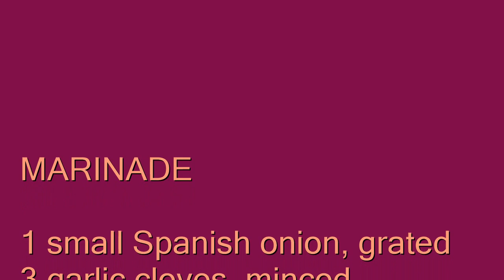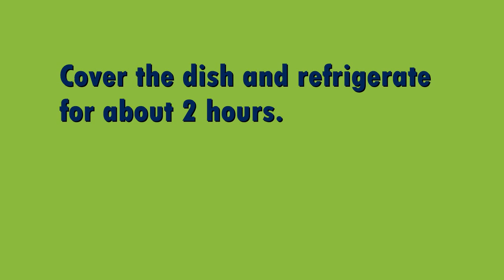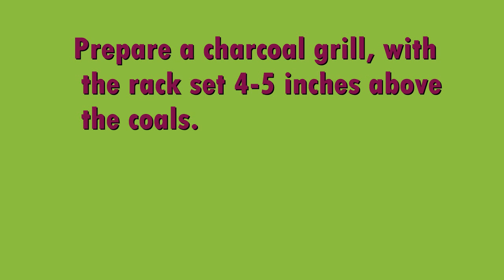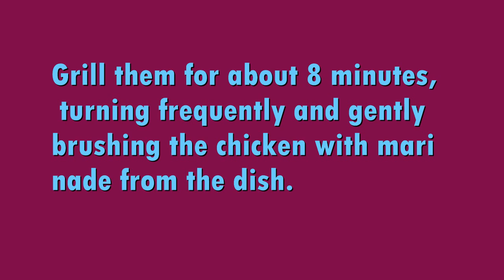PICNIC FOOD Char-Grilled Chicken Shish Kebab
MARINADE
1 small Spanish onion, grated
3 garlic cloves, minced
1/3 cup lemon juice
2 teaspoon paprika
Pinch turmeric and curry
½ cup virgin olive oil
4 fresh or dried bay leaves, crumbled
Salt
2 pounds chicken breast, cut into 1-inch cubes
2 tablespoon coarsely chopped fresh parsley

In a bowl whisk together the marinade integrands. Season with salt and pepper. Place the chicken in a nonreactive dish and pour over the marinate, turning the chicken to coat it thoroughly. Cover the dish and refrigerate for about 2 hours.

Prepare a charcoal grill, with the rack set 4-5 inches above the coals.

Arrange the chicken cubes on skewers.

Grill them for about 8 minutes, turning frequently and gently brushing the chicken with marinade from the dish.